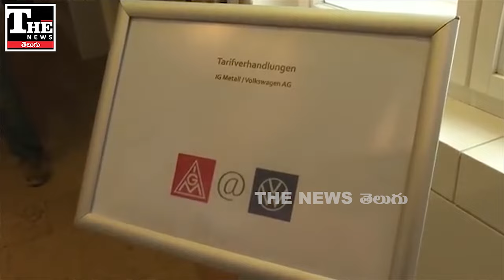VolksWagen: జర్మన్ ఆటోమొబైల్ దిగ్గజాలకు ఈవీ దెబ్బ, షేక్ చేస్తున్న చైనా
జర్మన్ ఆటోమొబైల్ రంగం దెబ్బతింటోంది. అందులో భాగంగా వోక్స్ వాగన్ ప్లాంట్ల మూత మొదలయ్యింది. చైనా నుంచి దిగుమతి అవుతున్న ఎలక్ట్రికల్ వెహికల్స్ తాకిడితో తల్లడిల్లిపోతోంది.